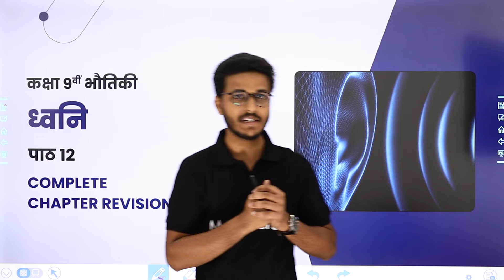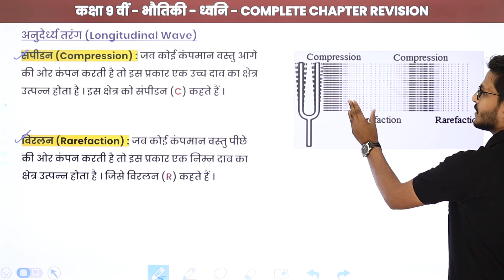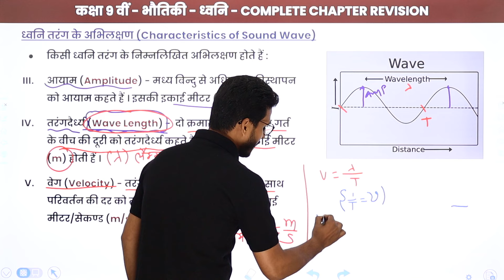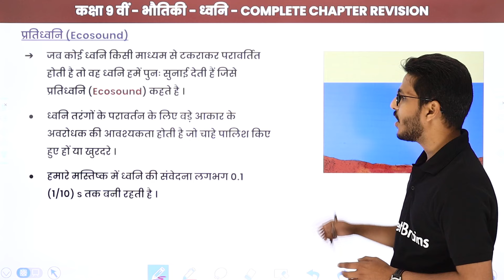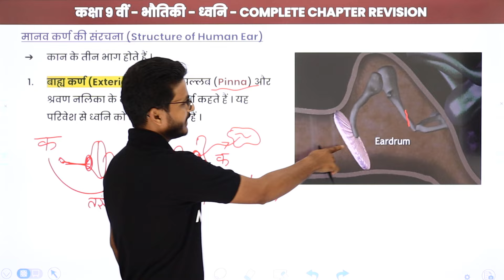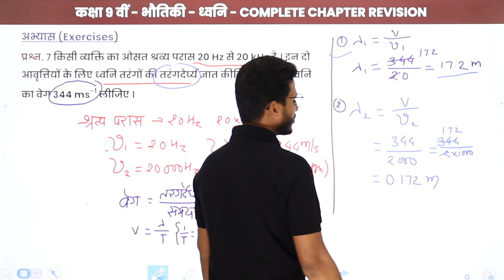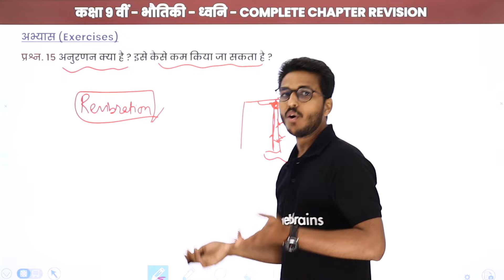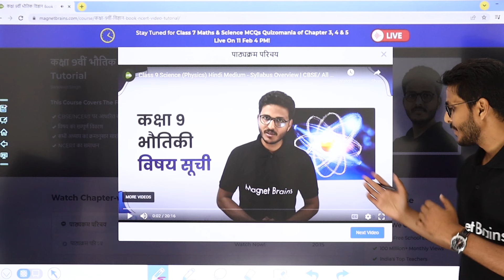Sound (ध्वनि) - One Shot Revision | Class 9 Physics Chapter 12 | State Boards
✔️ Class: 9th
✔️ Subject: Physics/भौतिकी (Hindi Medium)
✔️  Chapter: Sound/ध्वनि/साउंड - (Chapter 12)
✔️ Topic Name: Sound/ध्वनि/साउंड - One Shot Revision (संपूर्ण अवलोकन)
✔️ Topics Covered in This Video (Sandeep Sir):  One Shot Revision of chapter Sound have been discussed in this video. इस वीडियो मे संदीप सर Class 12th Physics (भौतिकी) का अध्याय ध्वनि का One Shot Revision पढ़ायेंगे। इस अध्याय में शामिल विभिन्न महत्वपूर्ण विषयों की चर्चा करते हुए प्रमुख बिंदुओं के माध्यम से विद्यार्थियों के लिए चर्चा करेंगे। यह वीडियो दर्शकों को इस अध्याय का One Shot Revision समझने में बेहतर मदद करेगा एवं दर्शकों को उनके भौतिकी के विषय में बेहतर परिणाम प्राप्त करने में मदद करेगा।
00:00 इंट्रोडक्शन
02:20 ध्वनि का उत्पादन
12:13 ध्वनि का संचरण
14:50 अनुदैर्ध्य तरंग
25:06 संपीडन और विरलन में अंतर
25:41अनुप्रस्थ तरंग
28:17 अनुप्रस्थ तरंगो और अनुदैर्ध्य तरंगो में अंतर
30:41 ध्वनि तरंग के अभिलक्षण
50:15 ध्वनि के प्रमुख पद
53:21 ध्वनि संचरण के लिए माध्यम की आवश्यकता होती है
58:37 ध्वनि का परावर्तन
1:05:19 प्रतिध्वनि
1:12:47 ध्वनि के बहुल परावर्तन के उपयोग
1:17:02 श्रव्यता का परिसर
1:21:54 पराध्वनी के अनुप्रयोग
1:27:07 सोनार
1:30:23 मानव कर्ण की संरचना
1:38:36 अभ्यास: प्रश्न - 1 से 3
1:47:38 प्रश्न - 4 से 6
1:53:24 प्रश्न - 7 से 10
2:09:38 प्रश्न - 11 से 13
2:16:09 प्रश्न - 14 से 16
2:23:49 प्रश्न - 17 से 20
2:35:59 प्रश्न - 21 & 22
2:41:23 वेबसाइट अवलोकन / Website Overview

9th class physics in hindi
9th class physics book
physics numerical class 9 in hindi
class 9 science book hindi medium
class 9th physics notes in hindi
physics class 9 chapter 1
motion chapter class 9 in hindi